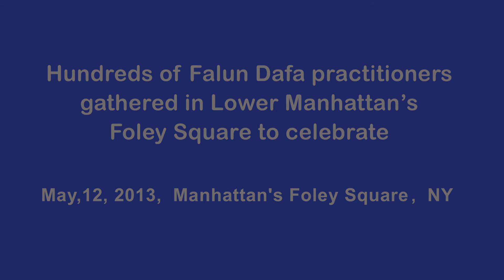2013/05/12 紐約法輪功修煉者慶祝世界法輪大法日 演出3(上)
Dragon & Lion Dance (Part 2)
此錄像內容是豐富多彩的演出節目中的一個： 舞龍舞獅 《龍騰獅舞送福音》－－（上）舞龍
鑼鼓聲聲 正氣浩然/龍騰獅舞 喜慶吉祥/邪惡滅儘 人心漸暖/找回善良 國太民安
二零一三年五月十三日是第十四屆世界法輪大法日，同時也是法輪功創始人李洪志先生的生日。5月12日，大紐約地區近千名法輪功修煉者在紐約曼哈頓富利廣場集體煉功。之後，是豐富多彩的文藝演出。表演者都是法輪功修煉者。